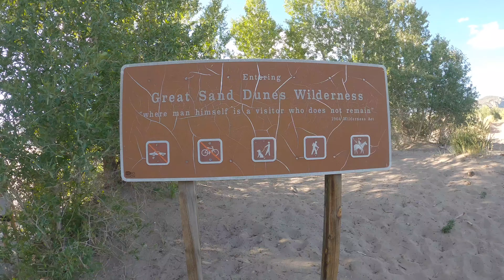Great Sand Dunes NP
For our last couple of days in Colorado we visited Great Sand Dunes. The kids loved sledding down the sand (not so much trekking back up the dunes).